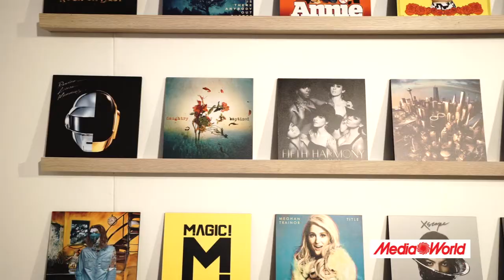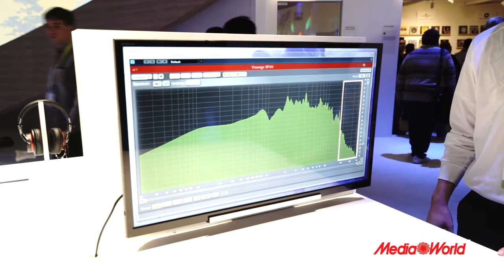CES 2015 - Sony punta sull'Hi-Res Audio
Sony vince la sua battaglia per una qualità audio maggiore e il logo "Hi-res Audio" che l'azienda promuove da qualche tempo è diventato uno standard di mercato. Per l'occasione Sony presenta al CES 2015 anche un nuovo walkman compatibile con questo formato e soprattutto uno speaker Bluetooth che comunica in i device Hi-res Audio senza comprimere i file musicali.